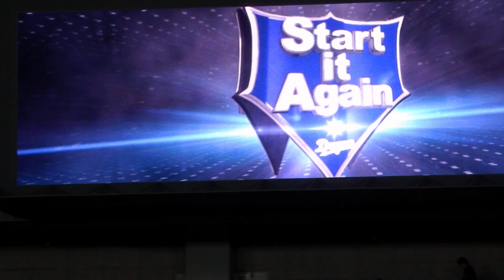H26.08.29 ｽﾀｰﾃｨﾝｸﾞﾒﾝﾊﾞｰ表交換 広島×中日 ﾅｺﾞﾔﾄﾞｰﾑ